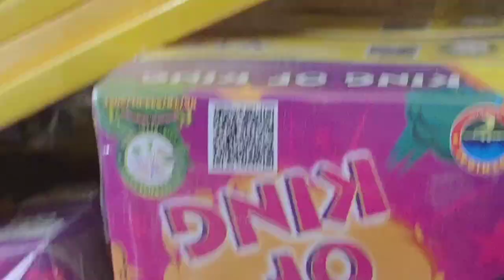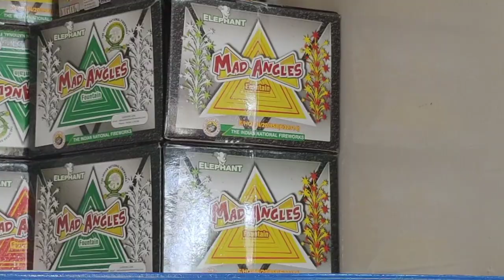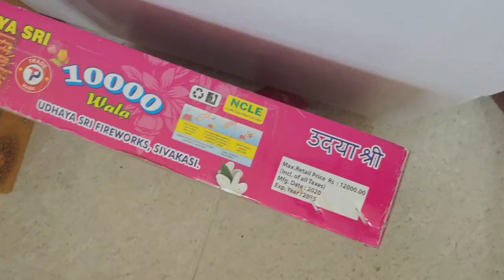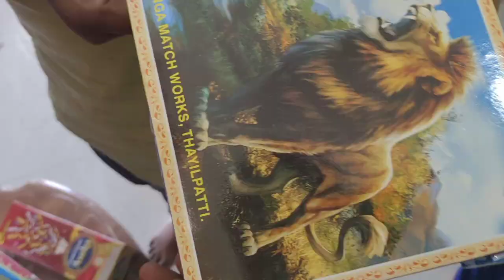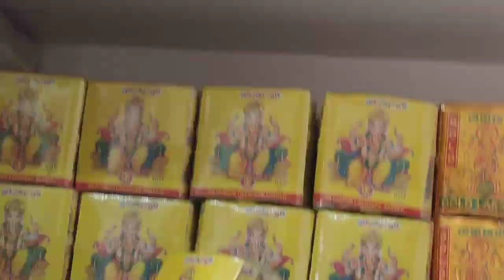vijay crackers sivakasi cell. verakal sivakasi crackers mr.foodei jack#pattas#